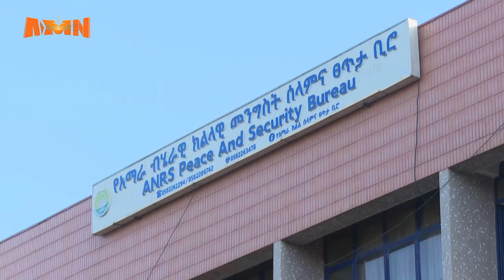WAAMICHA NAGEENYA N/AMAARAA